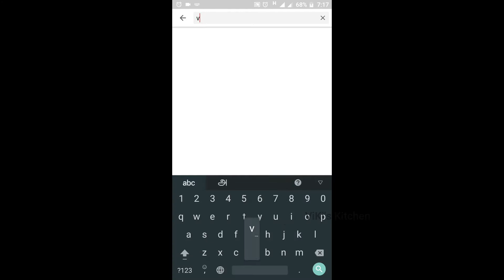Healthy weight gain protein powder for 10 month + babies in Tamil | Weight gain recipe for babies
Your baby is looking tired always ?
Your baby is too thin?
Your baby doesn’t look shinny ?

Here is a solution for your problems. Do try this out regularly and see the results.

When to start giving this powder?

You can start, when your babe turns 10 months old

How to give this powder?

- You can mix a tablespoon of this power in your babies health drink

- You can also add a teaspoon in you babies meal (dal rice, veg rice etc)

- You can mix a tablespoon with dosa batter

I have shared my experience of giving this powder to my baby but you should always consult a Doctor when you introduce any new foods.